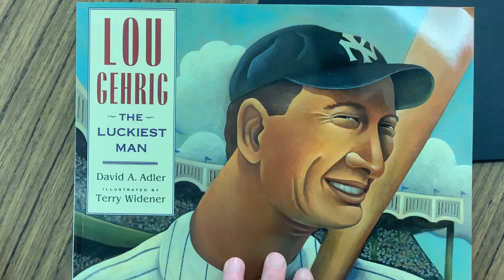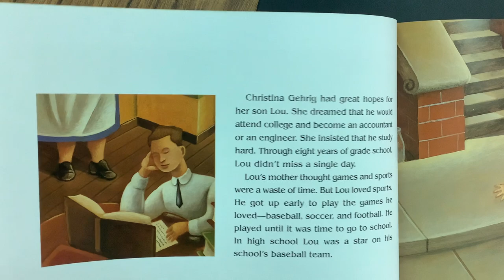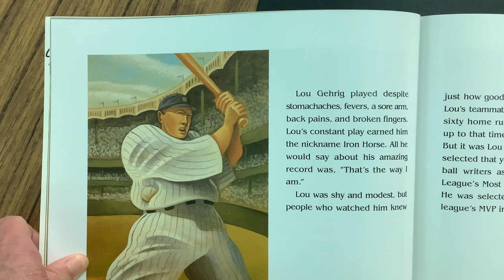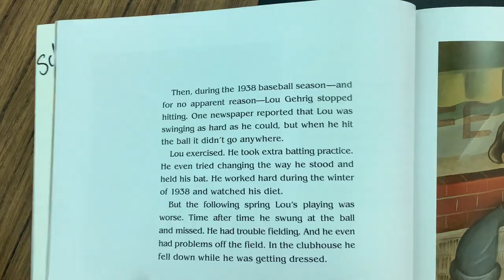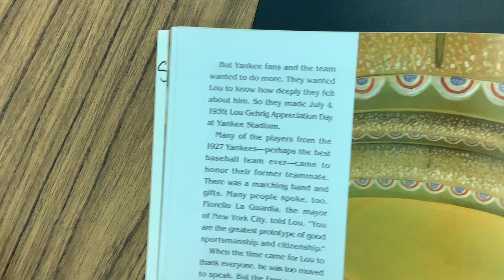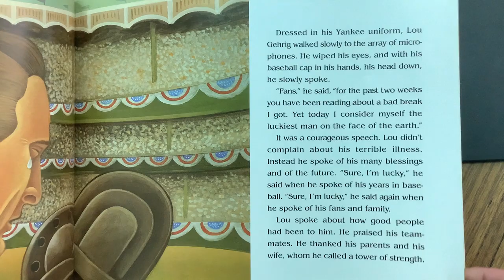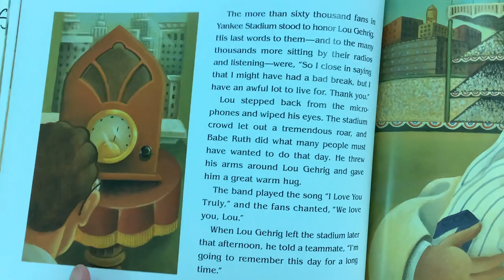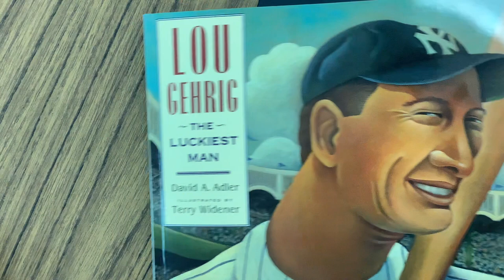Lou Gehrig The Luckiest Man